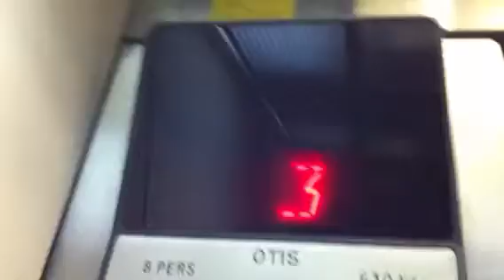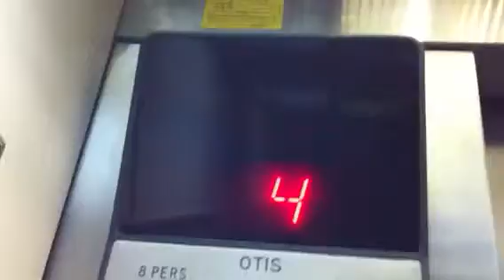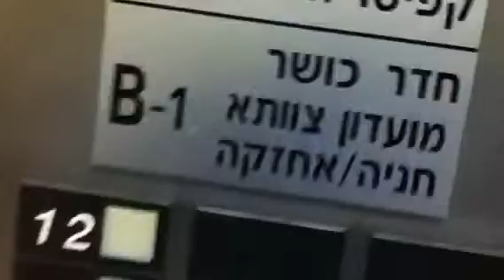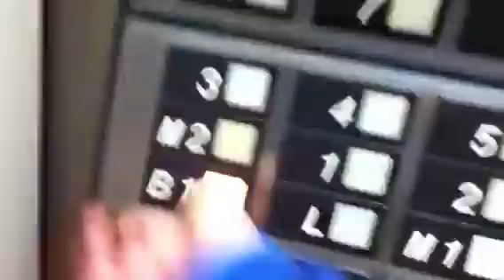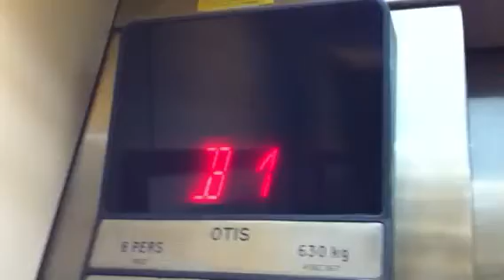Otis traction elevators at Mediterranean Towers Hotel In Bat Yam (Main Elevators Tower 1)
These Are Good Elevator ! I Never Seen An Otis Elevator In My Town
Brand : Otis
Type : Traction
Elevator Bank Size : 3
Capacity : 8 Pass|630 Kg
Floor Served : 16 (B1,L,M1,M2,1,2,3,4,5,6,7,8,9,10,11,12)